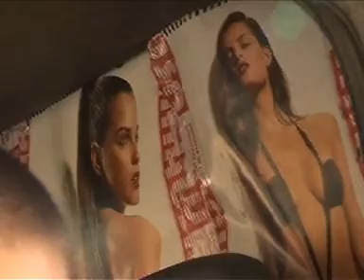Piropos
Arriba la primavera, ja saben la dita... La Cristina Dalmau, del TVist, ha sortit al carrer a comprovar si encara es diuen floretes o no.